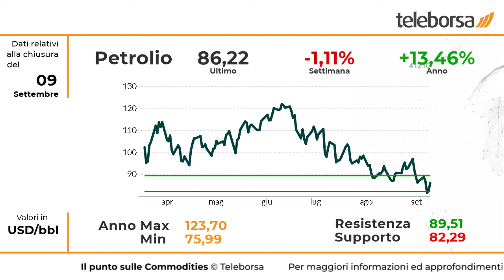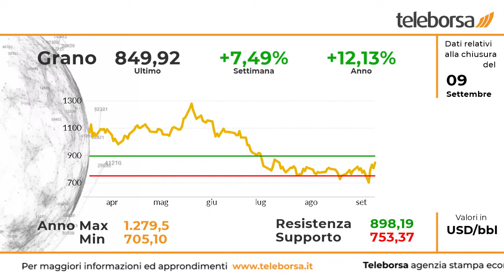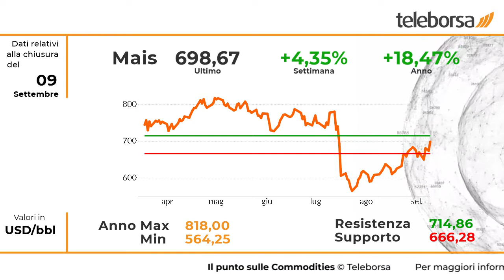Il punto sulle commodities 12 settembre 2022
Chiusura in rosso per il greggio, che termina la settimana segnando un calo dell'1,11%. Lo scenario di medio periodo è sempre connotato negativamente, mentre la struttura di breve periodo mostra qualche miglioramento, per la tenuta del supporto a 82,29, indicativo di una potenziale inversione del trend ribassista.

Ribasso per il raffinato del petrolio, che archivia la settimana mostrando una perdita dell'1,58%. Lo status tecnico di medio periodo del carburante ribadisce la trendline negativa. Tuttavia, nel breve termine, si evidenzia un andamento meno intenso della linea ribassista che potrebbe favorire uno sviluppo positivo della curva.

Ribasso scomposto per il derivato sul Gas, che archivia la settimana con una perdita secca del 9,47%. Il contesto tecnico generale evidenzia implicazioni ribassiste in via di rafforzamento per il derivato sul Gas, con sollecitazioni negative verso il supporto stimato a 7,679. Le attese sono per un prolungamento verso nuovi minimi.

Effervescente il grano, che archivia la settimana con una performance decisamente positiva del 7,49%. L'esame di breve periodo del frumento classifica un rafforzamento della fase rialzista con immediata resistenza vista a 898,19 e primo supporto individuato a 753,37. Tecnicamente ci si attende un ulteriore spunto rialzista della curva.

Settimana decisamente positiva per il mais, che ha terminato la settimana in rialzo del 4,35%. Le implicazioni di breve periodo del granoturco sottolineano l'evoluzione della fase positiva al test dell'area di resistenza 714,86. Possibile una discesa fino al bottom 666,28. Ci si attende un rafforzamento positivo della curva.

Settimana molto negativa per la Soia, che perde terreno, mostrando una discesa dell'1,85%. Il quadro di medio periodo del derivato sui semi di soia ribadisce l'andamento negativo della curva. Nel breve periodo, invece, si intravede la possibilità di un timido spunto rialzista che incontra la prima resistenza a 1.497,83.

Frazionale rialzo per il metallo prezioso, che mette a segno un modesto profit a +0,27%. Lo scenario di medio periodo dell'oro ratifica la tendenza negativa della curva. Tuttavia l'analisi del grafico a breve evidenzia un allentamento della fase ribassista propedeutico ad un innalzamento verso la prima resistenza a 1.722,07.

Sui social